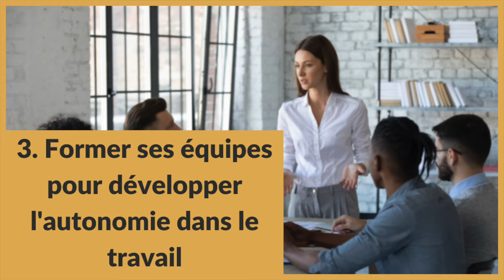Autonomie dans le travail : 7 leviers pour des équipes autonomes